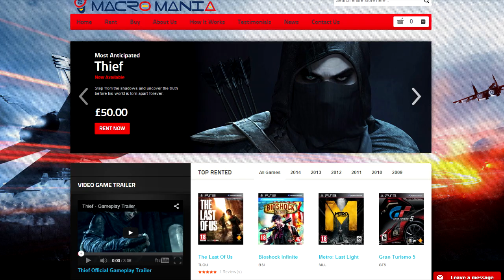Sk Productions -The Amazing Spider Man 2 review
use the this code for a discount ! : SKPRODUCTIONS